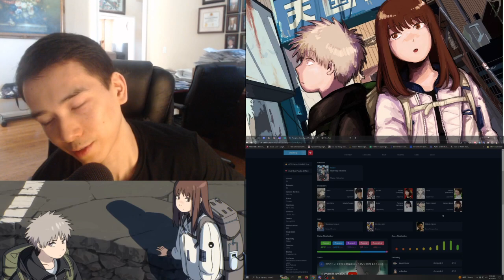THE JOURNEY CONTINUES. Tengoku Daimakyou Episode 13 Reaction (S1 Finale) & Review (天国大魔境)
Hopefully a S2 comes in the near future!!

Tengoku Daimakyou Episode 13 Reaction
Heavenly Delusion Episode 13 Reaction

(REMINDER: Episode not fully displayed for copyright reasons; don’t ask or complain for fully displayed visual content of the episodes I react to)